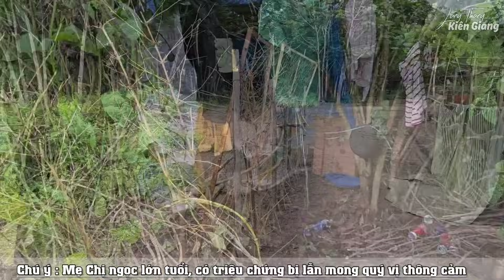Chấn Động tìm đến nhà mẹ ruột "thiếu nữ người rừng" Khai Hết Tộc Ác Cha Ruột Hiếp Zdâm C/A Vào Cuộc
Chú ý : nội dung chỉ mang tính chất giải trí cân nhắc trước khi xem.
Mong nhận được sự ủng hộ của mọi người.
Mong muốn đem lại những chuyến khám Phá thú vị , mong được sự đồng hành ủng hộ của quý vị
- ZALO / VIBER / SDT : (+ 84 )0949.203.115
chuyên cung cấp mật Ong rừng chuyên chất 100% free ship toàn quốc.

+ Tá Quả Bắt Tại Trận ban đêm "thiếu nữ xinh đẹp" có 3 tấm bằng đại học ở ngôi nhà hoang bị Hiếp zdam
+ Bất ngờ "thiếu nữ xinh đẹp" có 3 tấm bằng đại học ở ngôi nhà hoang bị Hiếp zdam tiết lộ sự thật ?

© Bản quyền thuộc về  Lang Thang Kiên Giang
© Copyright by Lang Thang Kiên Giang ☞ Do Not Reup